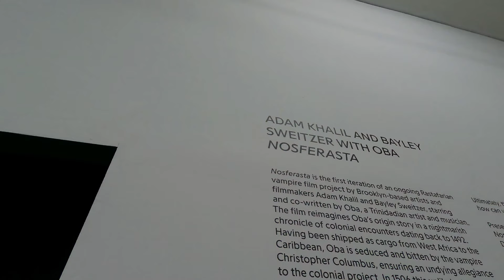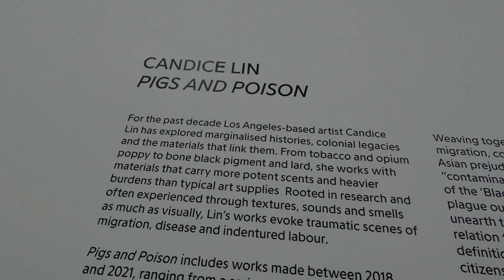Spike Island & Arnolfini, 3 Events in One Night - KAI Presents: Keep Art World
IN THIS EPISODE: Doug takes on the tough task of being at 3 different art events in 1 amazing night. See him check out Spike Island, Nosferata, and a special exhibition at the Arnolfini

Keep Art It believes that supporting creativity makes the world a better place and we have the mission to share art with as many people as possible.

Thanks to everyone who has helped to help turn this vision into a reality!

We start at Spike Island where we saw the amazing works from Candice Lin's Exhibition "Pigs and Poison". This powerful work features some fantastic commentary and a freakin' Trebuchet

It's on Saturday 5 February to Sunday 8 May 2022 and while there you can check out Nosferasta: a film by Adam Khalil and Bayley Sweitzer with Oba.

Next we head over to Arnolfini to see the breathtaking work of Dame Paula Rego and Donna Huanca's installation. These works are hard to describe as they as such powerful displays of emotion and beauty.

CANDICE LIN
Candice Lin (b. 1979, Concord, Massachusetts) works in Los Angeles, California. She received her BA in Visual Arts and Art Semiotics from Brown University, in 2001, and MFA in New Genres from San Francisco Art Institute, in 2004. Her practice utilises installation, drawing, video, and living materials and processes, such as mould, mushrooms, bacteria, fermentation, and stains. She addresses themes of race, gender, and sexuality in relationship to material histories of colonialism, slavery, and diaspora.

ADAM KHALIL AND BAYLEY SWEITZER
Adam Khalil is an artist and filmmaker from the Ojibway tribe; and Bayley Sweitzer is a filmmaker from Southern Vermont. Khalil and Sweitzer’s acclaimed debut feature film, Empty Metal (2018), is a science-fiction political thriller set against a backdrop of racialised police brutality and mass surveillance, delving into anti-colonial politics by weaving together indigenous histories and speculative imagination with a subcultural sensibility.

OBA
Oba is a multi-disciplinary artist, chef and actor born in Port-of-Spain, Trinidad. His paintings, sculptures and t-shirts have been featured at Motel Gallery and Rumplestiltskin, Brooklyn. He was lead singer of the avant-noise supergroup Dead Companionship from 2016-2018. He starred as King Alpha in Adam Khalil and Bayley Sweitzer’s 2018 film Empty Metal. Oba’s world-class corn soup has been slurped at the legendary Club Temptation in Flatbush, as well as fine establishments across the world.

About Paula Rego:
Paula Rego was born in Lisbon in 1935. After attending finishing school in Kent, England, she studied at the Slade School of Art in London between 1952–56. In 1957 she returned to live in Portugal with her husband, the painter Victor Willing, and their three children, before finally settling in London in 1963. Rego came to prominence in Britain after her first major solo exhibition at the Air Gallery, London, in 1981 and subsequently at the Serpentine Gallery, London in 1988, which was followed by her becoming the first National Gallery artist in residence in 1990.

In 2009 The Casa das Histórias, a museum dedicated to Rego, opened as a permanent home to the artist’s entire collection of over 200 prints alongside drawings, preparatory works and paintings loaned by the artist.

Major solo exhibitions and retrospectives have been key to Rego’s extensive career, with her work housed in major public and museum collections all over the world.

Rego explores themes of power, rebellion, sexuality and gender, grief and poverty, often through female protagonists. One of the most important figurative artists of her generation, her work ranges from painting, pastel, and prints to sculptural installations.

Paula Rego is represented by Cristea Roberts Gallery, the worldwide representative for her original prints and Victoria Miro, representatives of original works.

About Donna Huanca:
Donna Huanca (born 1980, Chicago, USA) studied at the Städelschule, Frankfurt as well as the Skowhegan School of Painting and Sculpture, Maine and has been the recipient of the DAAD Artist Grant and a Fulbright research grant. Her interdisciplinary practice has evolved across painting, sculpture, performance, choreography, video, and sound, crafting a unique visual language based in collaboration and innovation.

Donna Huanca’s has exhibited around the world and has received many accolades for her work which is held by a number of international public collections.

Donna Huanca is represented by Peres Projects, Travesia Cuatro and Simon Lee Gallery.